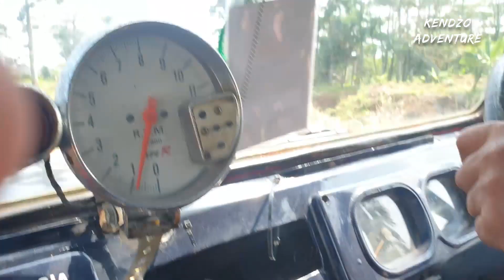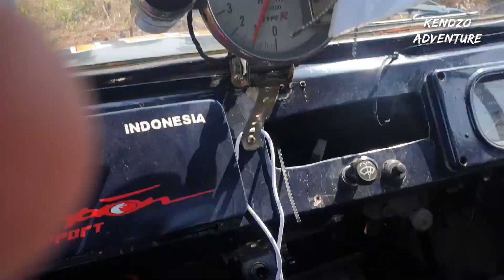Offroad Bareng Jimny Jangkrik Telolet Om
Kalau ngomongin Suzuki Jimny, versi jadulnya ada yang punya sebutan Jimny Jangkrik.

Sebutan Suzuki Jimny Jangkrik memang kadung melekat pada LJ80V, tapi abangnya yang lebih jadul yaitu LJ50 pun kadang disebut sebagai Jimny Jangkrik buat yang enggak paham-paham banget.

Sedikit menguak sejarahnya, Suzuki LJ50 dikenal sebagai Jimny pertama yang dipasarkan di Indonesia pada tahun 1970-an, embahnya Suzuki Jimny sudah lahir tahun 1968 di Jepang dengan nama HopeStar ON360.

Lanjut nih membahas Suzuki LJ80V yang akhirnya sohor dengan panggilan Jimny Jangkrik, panggilan itu mulai dari mana ya asal muasalnya?

(Baca Juga: Bikin Ngiler Ini Sosok Jimny Sierra Marine Style di Tokyo Auto Salon 2020)

Eh ternyata asal muasal penamaan itu tetap mengundang kontroversi dari berbagai kalangan.

Diperkirakan penamaan itu diambil dari tokoh kartun Walt Disney, Jiminy Cricket.

Selain itu di beberapa daerah Jawa Timur LJ80 disebut sebagai Kotrik, serangga sejenis capung.

Menurut beberapa sumber, penamaan ini karena jip yang satu ini selain kecil juga lincah seperti capung.
Suzuki Jimny LJ80 dibekali mesin 4 silinder 797 cc SOHC dengan pendingin air.

Oh iya, Suzuki Jimny Jangkrik alias LJ80V (atap trepes) ini ternyata model Jimny pertama yang dipasarkan resmi di Indonesia oleh PT Suzuki Indomobil Motor (SIM) pada tahun 1977.

Sebab meski Suzuki Jimny LJ50 sudah duluan mengaspal di Indonesia, tapi memang enggak dijual bebas.

Sebab kabarnya, LJ50 dimasukan ke Indonesia oleh salah satu perusahaan pertambangan nikel di daerah pulau Sulawesi tepatnya di Soroako.
Selanjutnya Suzuki Jimny LJ50 ini dipakai sebagai kendaraan dinas Polisi Wanita (Polwan) di Jakarta dan beberapa kota besar lain di tanah air.

Konon mobil dinas Polwan ini secara resmi dimasukan oleh PT Suzuki Indomobil Motor
(SIM) selaku pemegang merek Suzuki di Indonesia.

Suzuki juga sempat memasukkan Jimny M13A (JB43) atau Jimny Wide pada 2017 lalu, yang sebenarnya sudah cukup lama beredar di Jepang.

Tapi paling baru tentu New Suzuki Jimny (JB44) yang dijual resmi di GIIAS 2019 tahun lalu.

selamat menyaksikan sambil NGOPIIIIIIII.